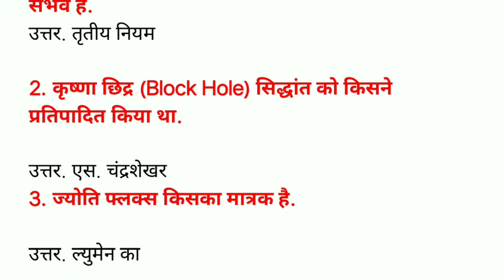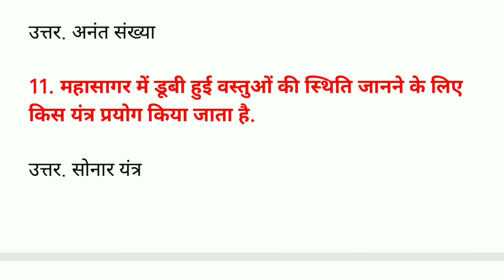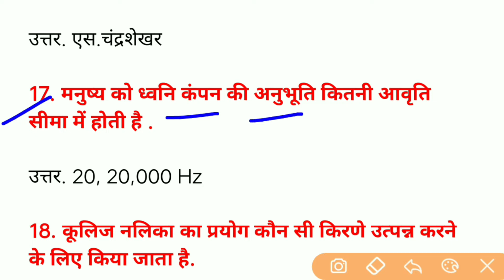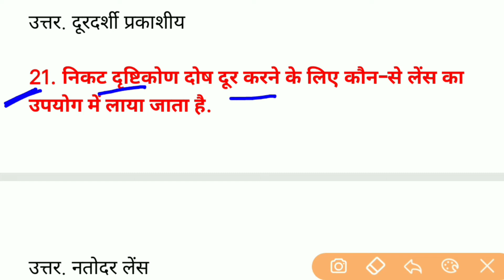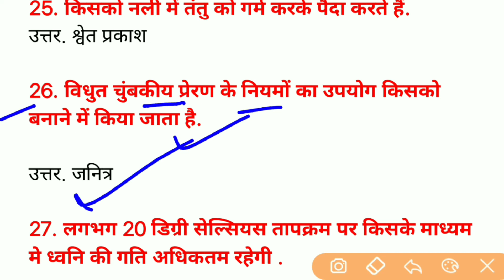Paramedical vvi question 2020, (PM/PMD)paramedical important question, paramedical ka vvi question..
Paramedical vvi question 2020, (PM/PMD)paramedical important question, paramedical ka vvi question..2020

Up,Bihar,Jharkhand
paramedical exam 2020,
vvi Questions 2020.
पारामेडिकल प्रवेश परीक्षा2020,
vvi Question paramedical
exam, paramedical ka
vvi Question,PM/PMD 2020...
Aaj ki is video me paramedical
Ka very very important
Questions bataya hun..
Jo ki para medical exam
2020 me bahut kam
aane Wala hai..Kyoki
aap sabhi Ko malum
hai hai ki Lockdown
tutne hai or Paramedical
ka exam bhi Hone wala
hai to isilye Hum para
medical exam 2020
ko dekhte hue is Channel
ke madhyam se Daily
class chalu kar diye Hai
jo aap sabhi ke liye
Most important sabit
ho Para medical important
Questions 2020..
Uske liye aapko is M97 study
Taki daily new video
Update milta rahe...
पारामेडिकल प्रवेश परीक्षा2020,
vvi Question paramedical exam, paramedical ka vvi Question,
PM/PMD 2020...
Questions bataya hun..
2020 me bahut kam aane
Wala hai..Kyoki aap sabhi
Ko malum hai hai ki
Lockdown tutne hai or
Paramedical ka exam
bhi Hone wala hai to
isilye Hum para medical
exam 2020 ko dekhte
hue is Channel ke madhyam
se Daily class chalu kar
diye Hai jo aap sabhi ke
liye Most important sabit
Questions 2020.. M97 study
new Video isi tarh milta rahe..